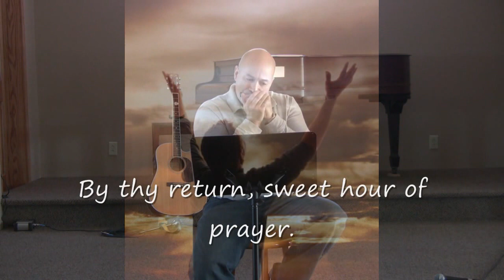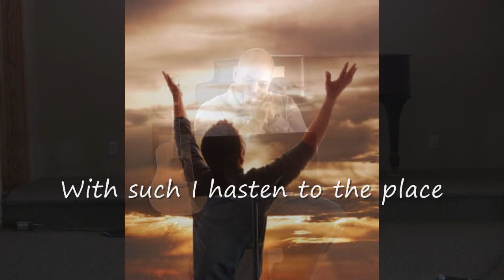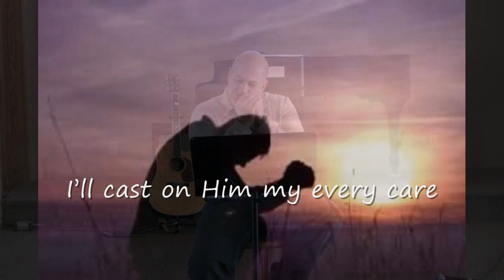Hymn (Sweet Hour of Prayer) by Gospel Harmonica. Lyrics added.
*Gospel Harmonica: Sweet Hour of Prayer (With Lyrics added) May God touch your heart and minister to you as you listen.
Philippians 4:6-7 6 Be careful for nothing; but in every thing by prayer and supplication with thanksgiving let your requests be made known unto God.
7 And the peace of God, which passeth all understanding, shall keep your hearts and minds through Christ Jesus.